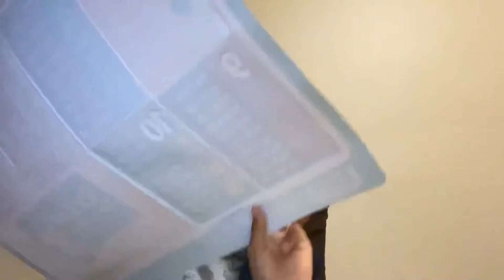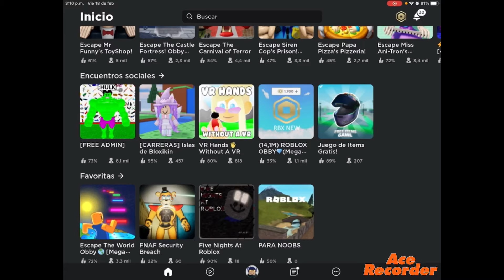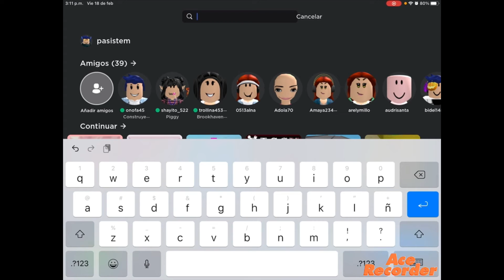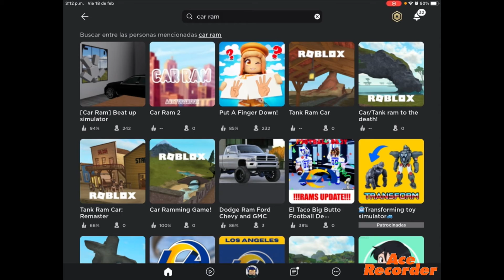Nuevo logotipo y probablemente otra sorpresa 🎉